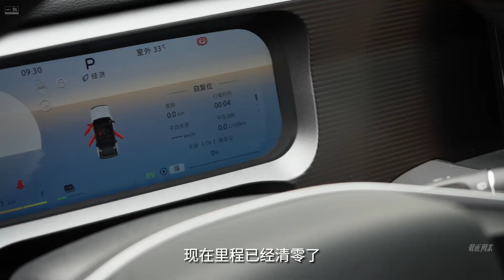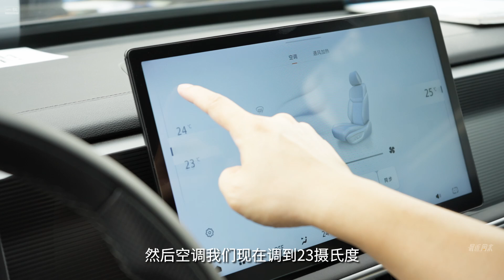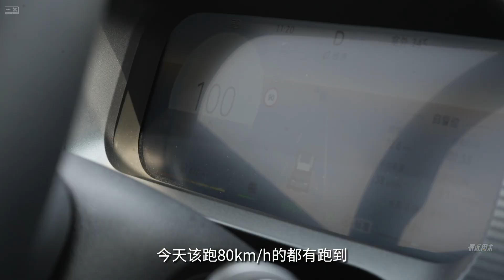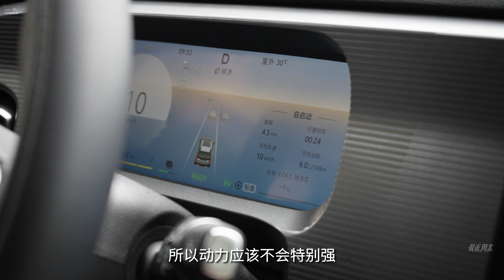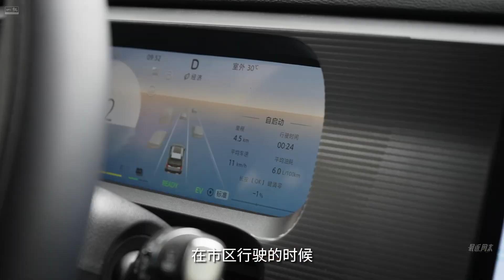【最近周末】｜喜欢方盒子又想省油？BJ30e也许会是个好选择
我知道有很多喜欢旅行或者户外露营的年轻人，都很钟情方盒子的SUV，因为能满足他们诗和远方的设想，但大部分人又不想为此牺牲太多日常生活的经济实用，怎么办呢？像BJ30e这样的车，也许就是答案之一